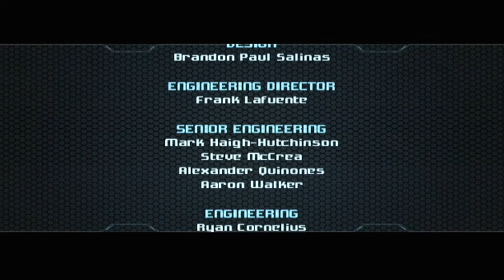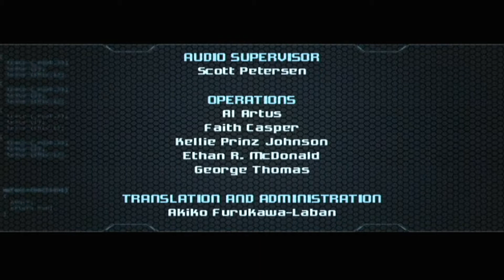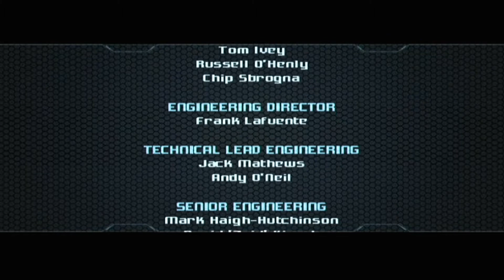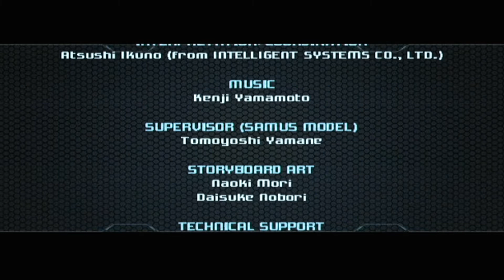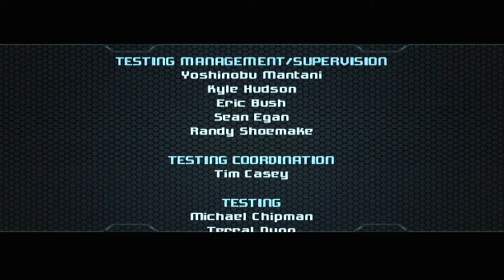Let's Play Metroid Prime 2 Echoes Part 19: Finale Primed to Escape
Just wait until we get to the end of Metroid Prime 3 for bad name titles.